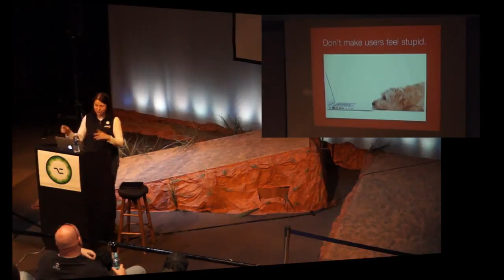Jean MacDonald Communicating Across the Geek Divide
Jean MacDonald is the founder of App Camp For Girls, a nonprofit program whose mission is to inspire girls to pursue app development as a career. Prior to that, she was responsible for marketing.

All the talks from day four of AltConf 2017.

Live streams and recordings of the speakers and sessions at AltConf 2017.

A tribute to Jean. N.B. No claims are made as to the original owner of this soundtrack.

Jean MacDonald and Kelly Guimont of App Camp For Girls seem to have struck a chord when they started their indiegogo project to help girls learn to code. Raising $50000 in just three days,.